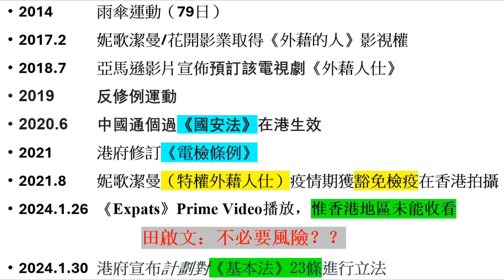妮歌潔曼《外藉人士》都要卷23條硬食原住民也躺平Expats Walkabout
Hong Kong Aborigines 香港原住民（2）Exapats, Walkabout, 時序邏輯